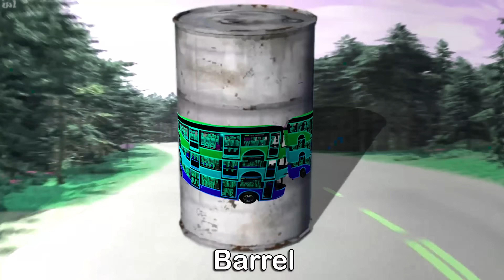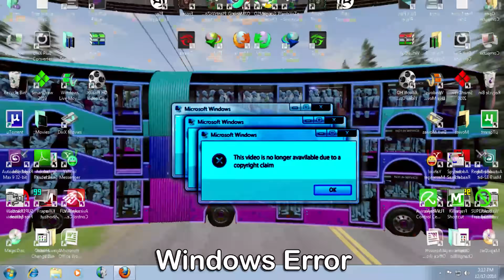Cursed Bus Horn Sound Variations Compilation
On this channel you'll find different funny situations with sound effects, clips, and images that are distorted in various ways for the audiences to find them appealing and engaging. The story, all names, characters, and incidents portrayed in this production are fictitious. No identification with actual persons (living or deceased), places, buildings, and products is intended or should be inferred.